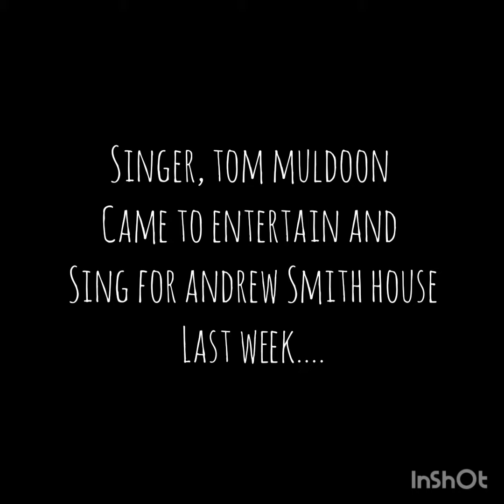Tom Muldoon Music comes to sing at Stocks Hall Andrew Smith House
Tom Muldoon Music comes to sing at Stocks Hall Andrew Smith House House Care Home in Nelson, Pendle.

Last week, Stocks Hall Andrew Smith House had the pleasure of welcoming back talented performer, Tom Muldoon Music.

The performance was organised in the garden area of the Home, where everyone could relax, enjoy fresh air and of course the fantastic music - all at a safe social distance.

Tom is a young, vibrant and versatile singer who excels in re-interpreting and bringing his own distinctive vocal style to every song he sings - whether it's performing classics from the swing era, celebrating timeless soul numbers and ballads, or sharing contemporary chart hits and original material.

It was wonderful to see everyone enjoying Tom's performance, singing along together and lifting many spirits with the joy that music brings.

Manager, Pako says "What a wonderful voice, singing his way through the Rat Pack era, he had our Ladies and Gents clapping away and singing along."

Stocks Hall Andrew Smith House would like to say a big thank you to Tom for bringing his heart warming musical renditions to the Home, we were very grateful and quite emotional ❤